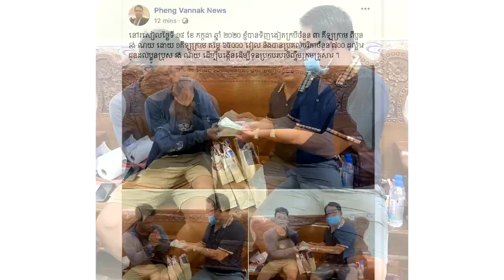នោះ!! លោក ផែង វណ្ណៈ ជូនថវិកាដល់កីឡាករ វង្ស ណយ នូវប្រាក់ចំនួនដល់ទៅ700$$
សូមអធ្យាស្រ័យ

ចំពោះការមិនបានតប ខំមិនបានគ្រប់គ្នា

Ms Socheata